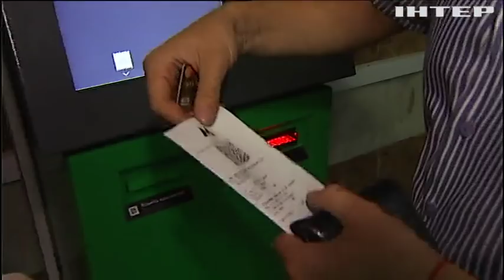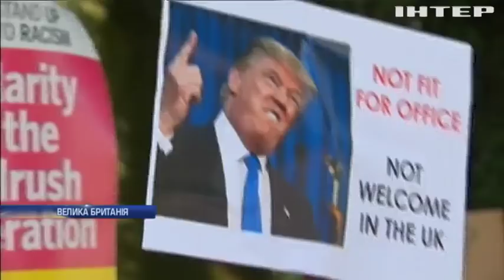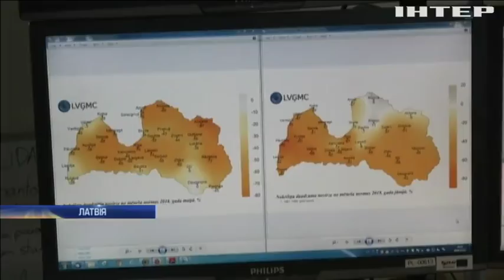Новости 8:00, выпуск за 13 июля 2018 года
Головні події на цю годину:
На Донбасі поранено трьох українських бійців; На Львівщині співробітниця банку вкрала 4 мільйони; Літні табори: київські школярі взяли участь у експериментальному відпочинку; Поблизу аеропорту Каїра прогримів вибух; Повінь у Японії: кількість жертв продовжує зростати; Подружжя Трампів прибуло з офіційним візитом до Великобританії; Майк Помпео вирушив на зустріч з російською делегацією; У Мексиці обвалився торговельний центр (відео); Латвія потерпає від аномальної засухи.